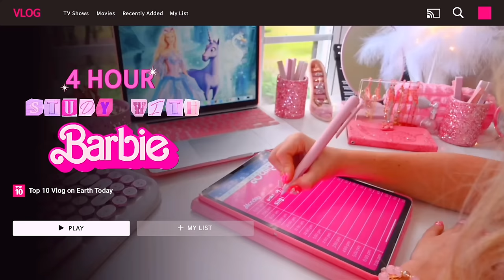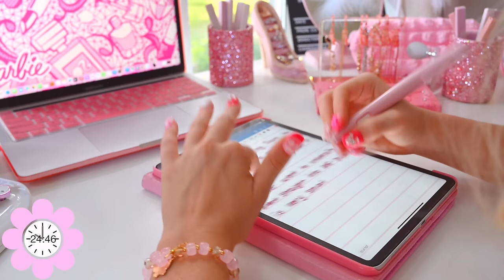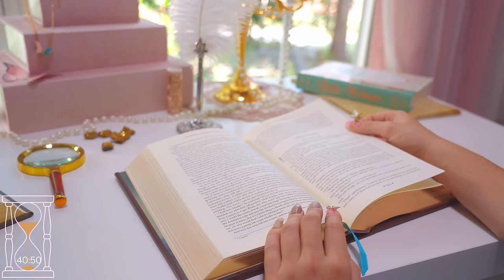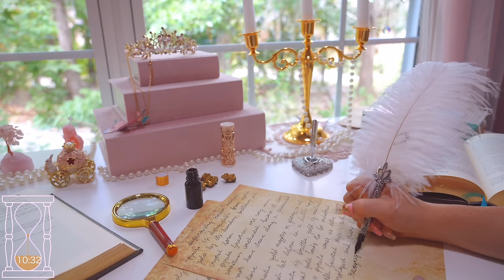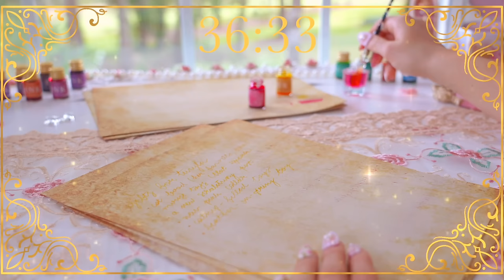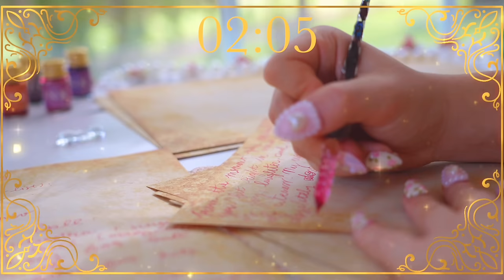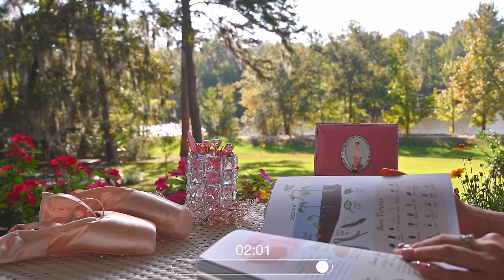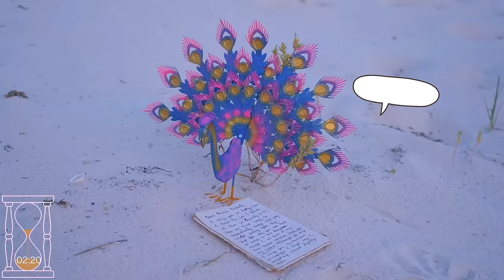4 hour study with me ✨ real time (with music, background noise) pomodoro session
Welcome back to another real time study with me, this time one based on the OG animated Barbie movies (my faves as a kid)!!✨🩰 This is a 4 hour study with me with background noise, aesthetic princesscore and Barbie music, pomodoro timers and sessions, nature sounds, and more! Hope you enjoy this "study with Barbie" and it helps you study!!

This 4 hour real time study with me has 5 different themes (timestamps):
0:00-1:02- study with barbie intro (rapunzel inspired)
1:03-5:00- Talking about my Barbie obsession + temu
5:01-35:03- session 1 (modern barbie theme, barbie instrumental music)
35:04-1:05:03- session 2 (modern barbie theme, barbie piano music)
1:05:04-2:05:03- session 3 (princess & pauper, princesscore music)
2:05:04-3:05:03- session 4 (12 dancing princesses, barbie piano music)
3:05:04-3:35:04- session 5 (swan lake, swan lake & nutcracker music)
3:35:05-4:05:04- session 6 (island princess, barbie island princess piano music)
4:05:05-4:09:03- barbie style bloopers

- Modern Barbie Theme (based on 2023 Barbie movie):
Session 1: 25 min study with Barbie song instrumental music, 5 min rest with Barbie style music (ft. iPad writing sounds)
Session 2: 25 min study with Barbie song piano music, 5 min rest with princesscore music (ft. iPad writing sounds + keyboard typing sounds)
- Princess and the Pauper theme:
Session 3: 50 min study with princesscore music, 10 min rest with princesscore music (ft. Book page flipping & quill writing sounds)
- 12 dancing princesses theme:
Session 4: 50 min study with Barbie song piano music, 10 min rest with Barbie style music (ft. glass pen writing sounds)
- Swan lake theme:
Session 5: 25 min study with Swan Lake & Nutcracker music, 5 min rest with Barbie style music (ft. nature/bird sounds)
- Island Princess theme:
Session 6: 25 min study with Barbie Island Princesses piano songs, 5 min rest with Barbie style music (ft. calming ocean wave sounds)

Cottage Garden and Pond Fairies' Canon from Music from an Enchanted Garden by June Westfield Music